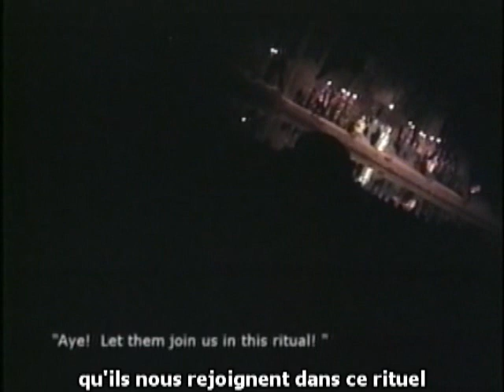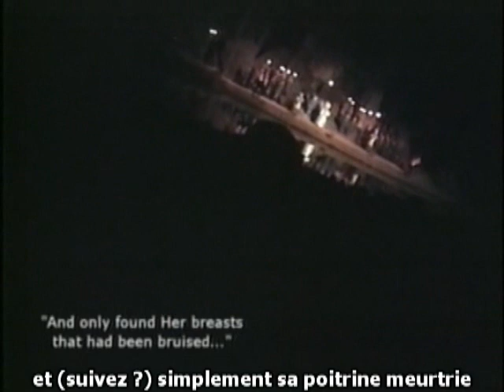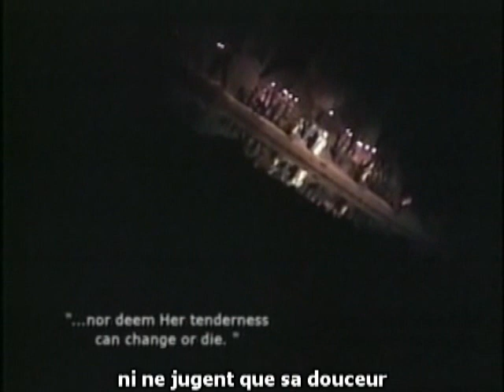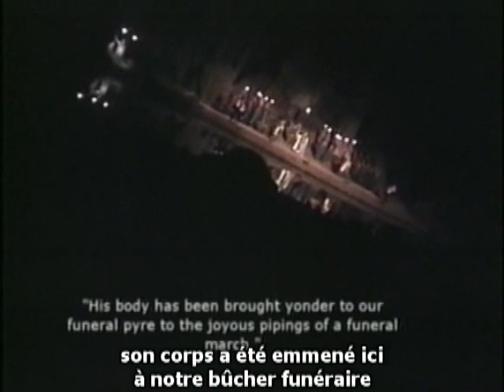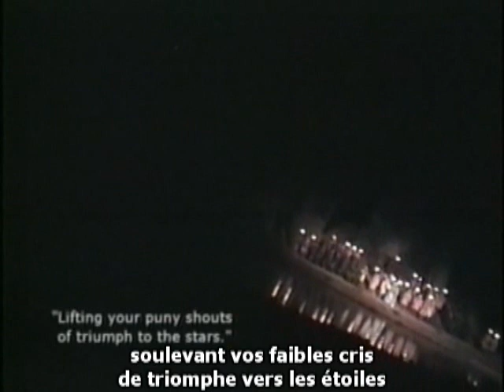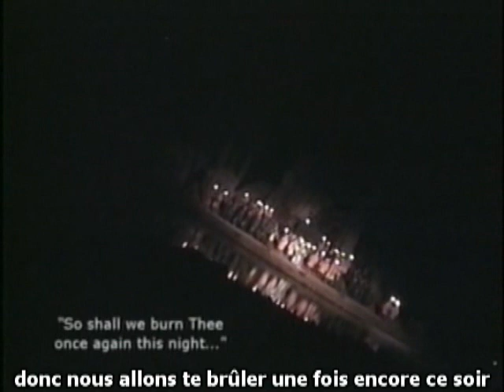7/9 Dark secrets inside Bohemian Grove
e rituel du Cremation of care: où l'on brûle un corps représentant l'inquiétude, les tourments de la vie pour se libérer.
Notez, que le vieil anglais emploie le tutoiement «thee » "thou"

certains points sont difficiles à traduire, et je ne suis pas toujours d'accord avec la transcription donnée par le film